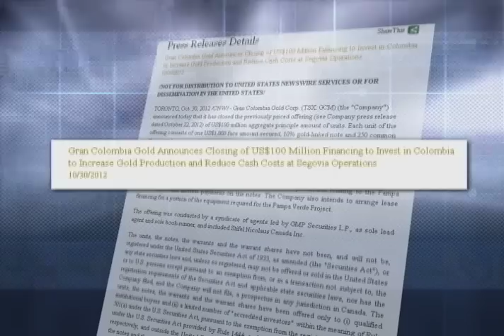Masacres en Antioquia no cesan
NoticiasCapital | La masacre de 10 campesinos en el municipio de Santa Rosa de Osos trajo de nuevo a la memoria, los peores episodios de violencia que vivió LAntioquia en años pasados. la situación es crítica y los asesinatos no paran.